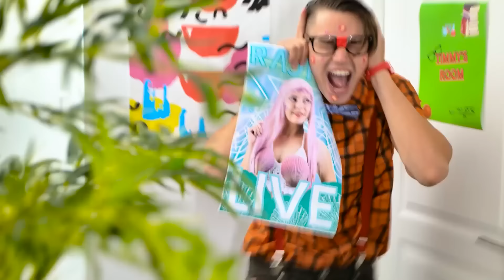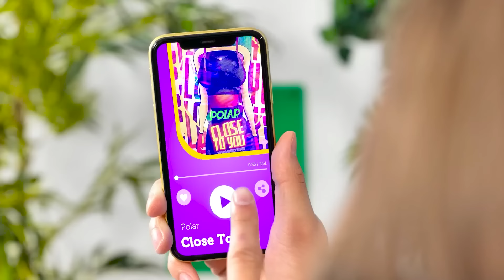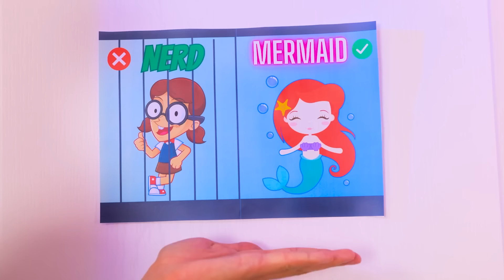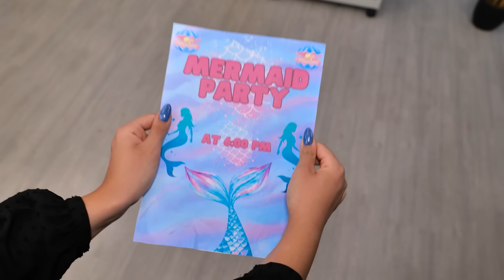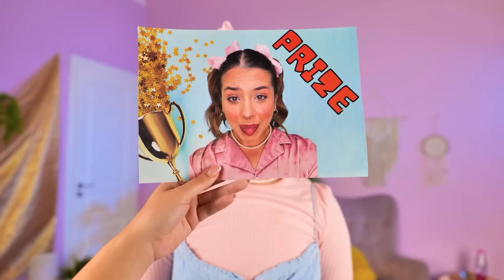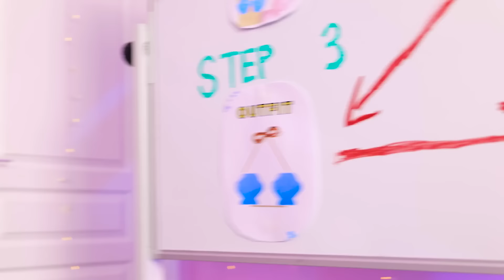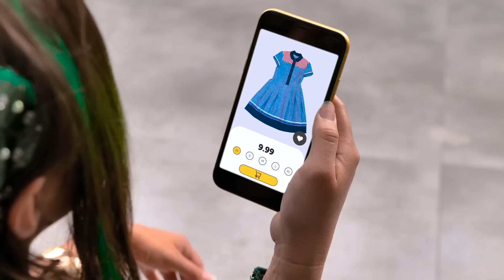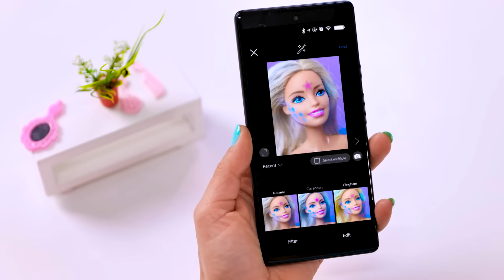From Ordinary to Mermaid Queen! 🧜‍♀️ Crazy Glow-Up Tips & Makeover Hacks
Tired of the same old routine? Watch this jaw-dropping transformation from ordinary life to becoming a majestic mermaid queen! 🧜‍♀️ Discover insane makeover hacks, glow-up secrets, and underwater adventures in this epic story.